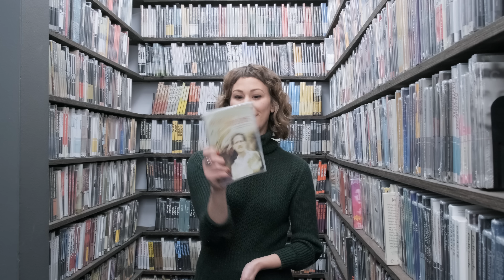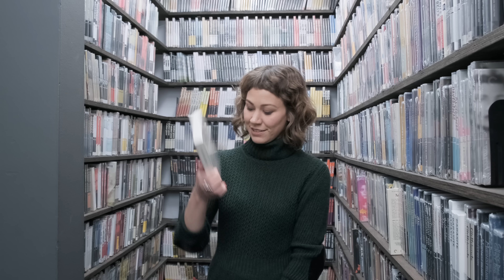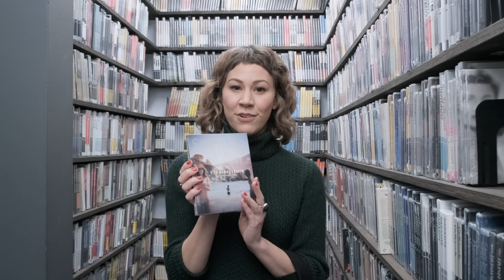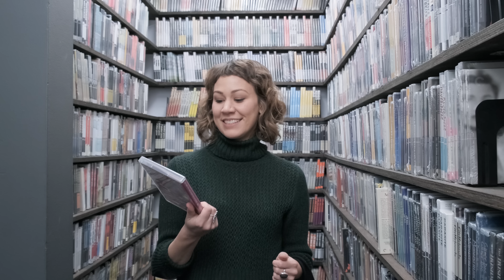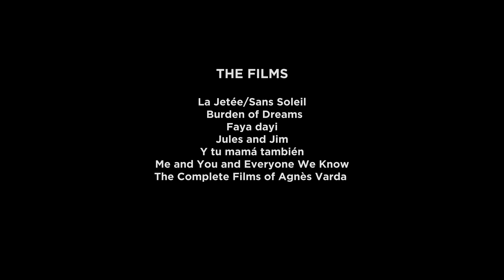Sara Dosa's Closet Picks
Earlier this month, director Sara Dosa stopped by Criterion while in New York to screen her Oscar-nominated documentary FIRE OF LOVE. During her trip inside our films closet, she chose a selection of favorites that celebrate her eclectic taste—from BURDEN OF DREAMS and JULES AND JIM to ME AND YOU AND EVERYONE WE KNOW and Y TU MAMÁ TAMBIÉN.